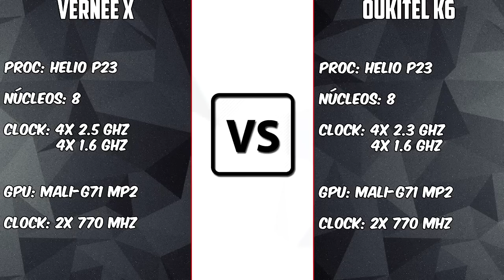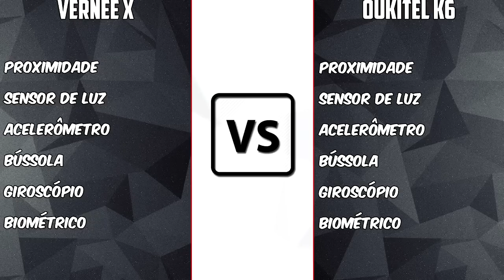Vernee X vs Oukitel K6 [COMPARATIVO] Tela infinita e baterias gigantes | BigTech